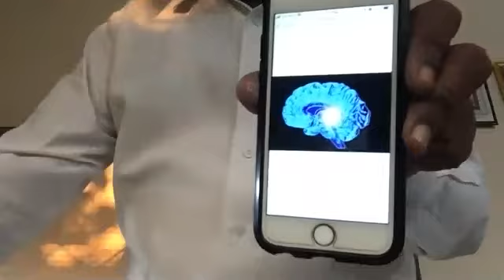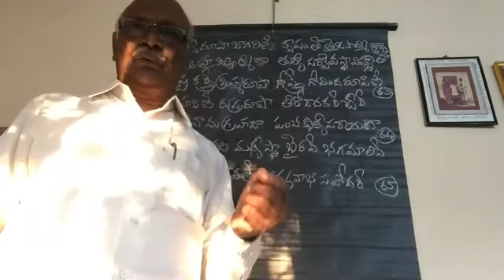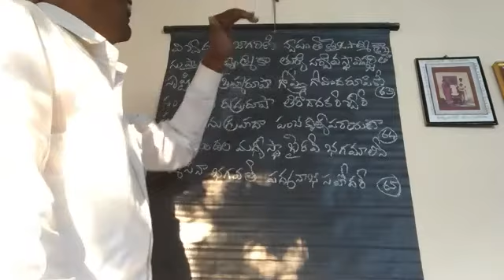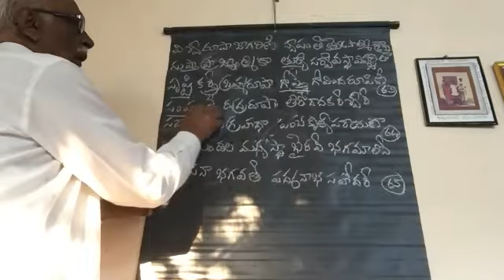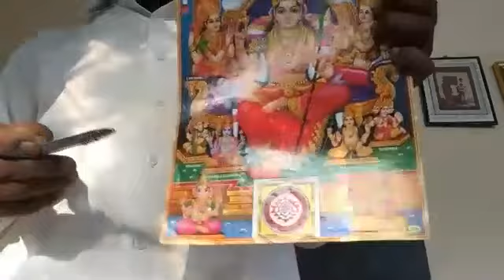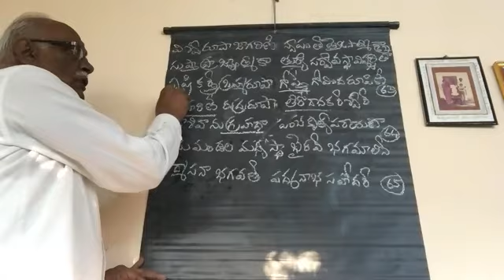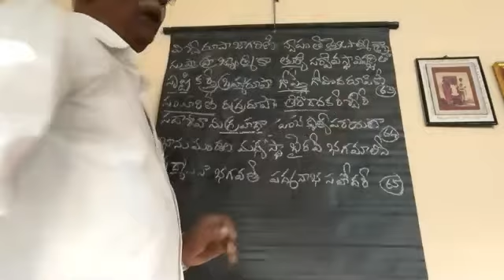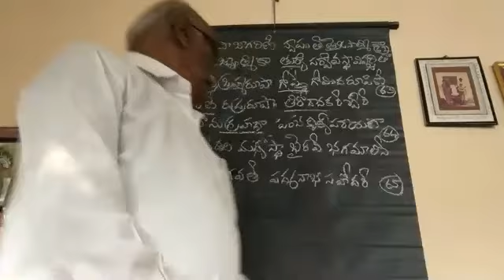దైవం మానుష రూపేణా లలితా సహస్రనామం by Raghava Rao garu | Week 12 | Day 3